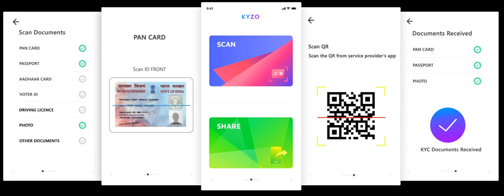Janakiraman Committee, Sarkaria Commission, Mandal Commission, Balwantrai Mehta Committee